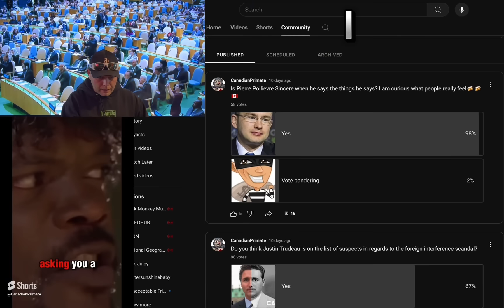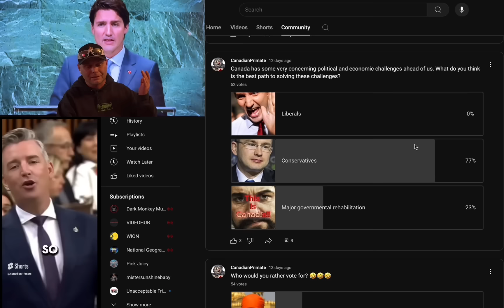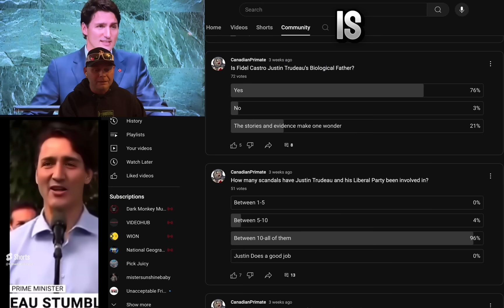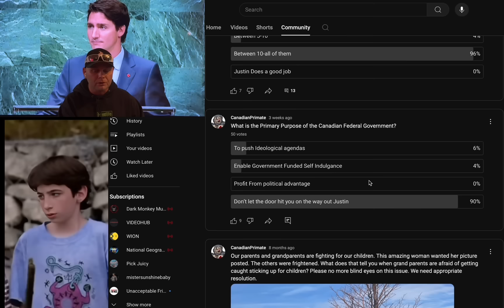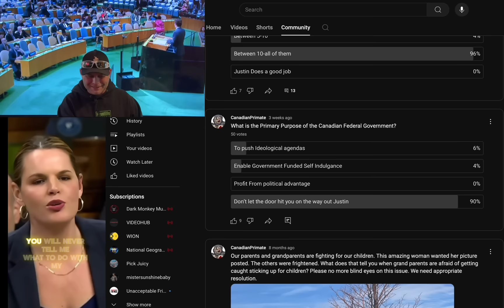Justin Trudeau’s Poll results so FAR!!!!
A Quick Look at Justin Trudeau and the NDP liberal party coalition poll results in my studio.